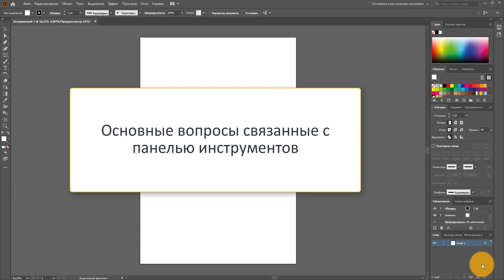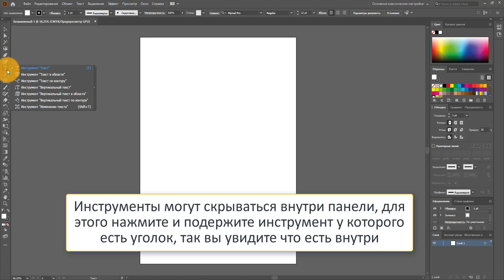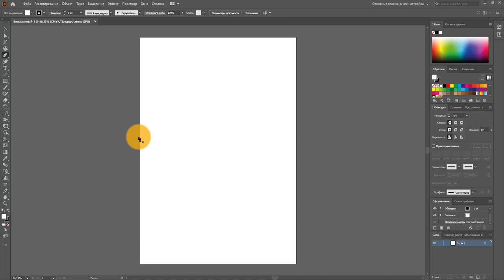Панель инструментов в Adobe Illustrator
Это первое видео из серии про панель инструментов в Adobe Illustrator - далее разберем все инструменты по очереди.

1)Не вижу инструмент на панели инструментов?
2)Пропала панель инструментов?
3)Как переместить или вживить?

Есть вопросы? Пишите, с радостью отвечу.